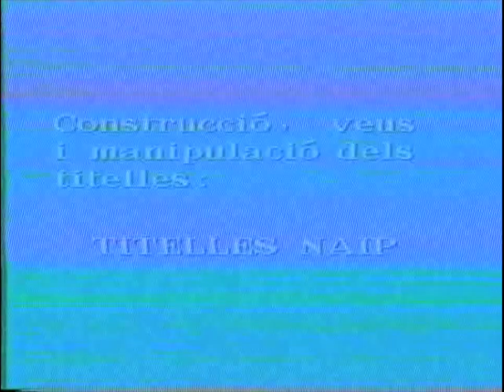La velleta que no podia parlar amb ningú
Representació amb titelles de contes populars catalans pel grup Titelles Naip. Any 1991